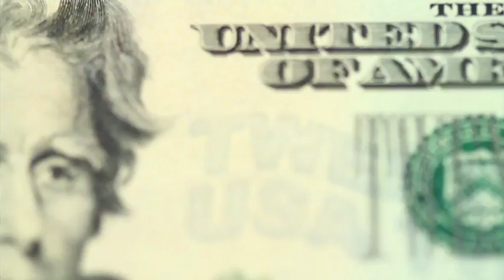Rodrigo Perez-Alonso y la crisis económica de Venezuela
Rodrigo Perez-Alonso, Columnista de Dinero y Socio de Techonomics.mx, habla sobre la crisis económica que vive Venezuela, a pesar de haber sido una de las economías más estables de América Latina.

01 junio de 2017